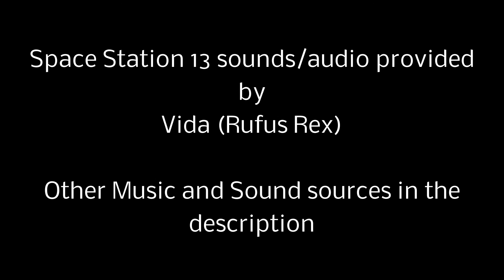Space Station 13 1/2 - (Space Station 13/Halloween Animation) BLOOD AND GORE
Inspired by the Space Station 13 video game. Which I haven't even played yet.

---Voice Actor---

Nathan T. Esser

---Space Station 13 Audio clips and game sounds ---